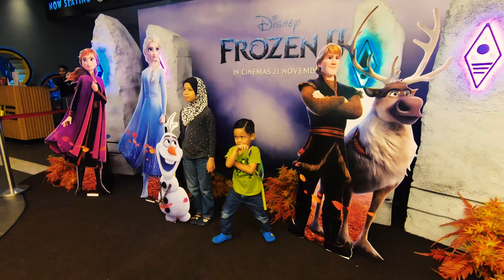Ada playground dalam pawagam! - Frozen 2 GSC Play+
Tengok wayang Frozen 2 di GSC Play+
Masa kami pergi ni kat IOI Mall Puchong.

Masa scene yang tengah bosan, boleh la pergi main-main kat playground sekejap.